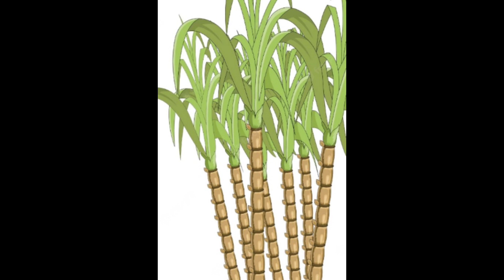हिंदी के स्वर ---- ई